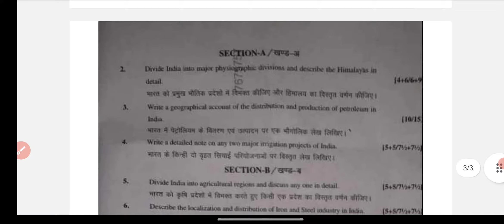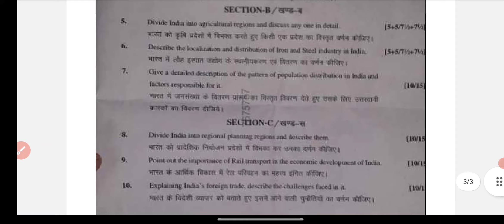Geography | भूगोल | B.A 3rd Year 2024 Paper-2 Exam 2024 | BA 3rd Year Geography Questions Paper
Geography | भूगोल  | B.A 3rd Year 2024 Paper - 2 Examination Paper 2024 | BA 3rd Year Geography Questions Paper
Geography | भूगोल  | B.A Final Paper - 2 2024 | Examination Paper 2024 | Model Paper 2024 Exam 2024 most important question and answer geography